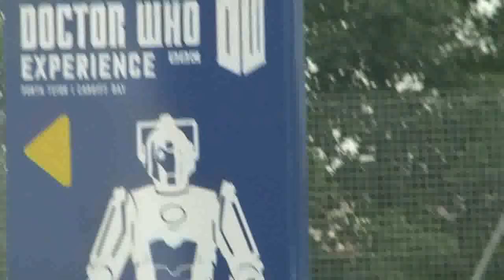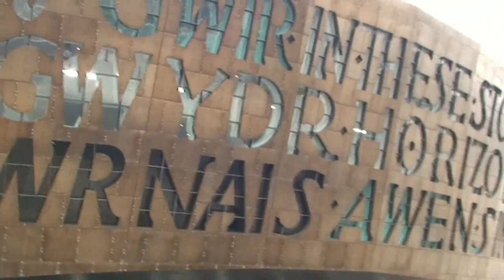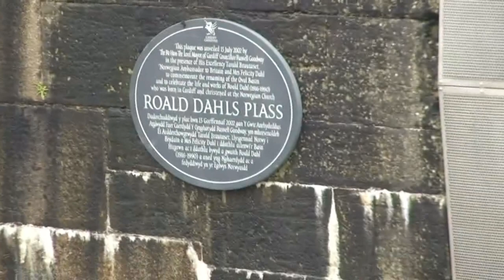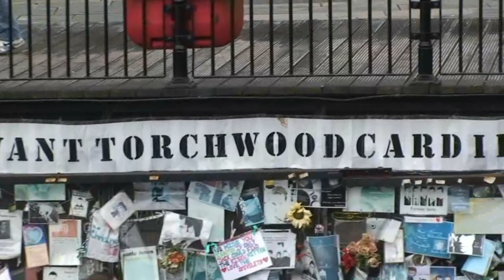Cardiff Bay Wales.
Cardiff Bay area with the Dr Who building and a vist to where Torchwood is filmed.
Cardiff Millenium Centre and Pierhead Building - 10-10-12.